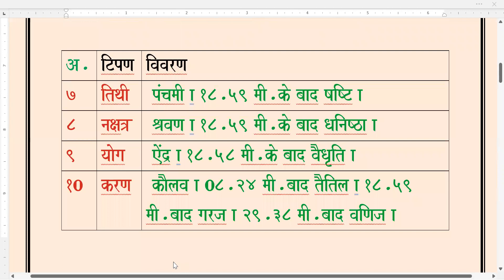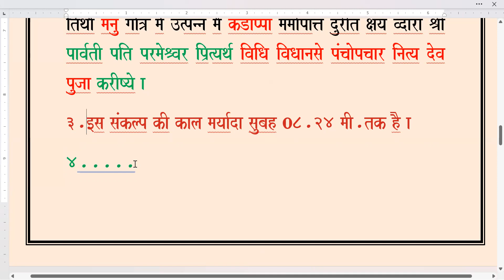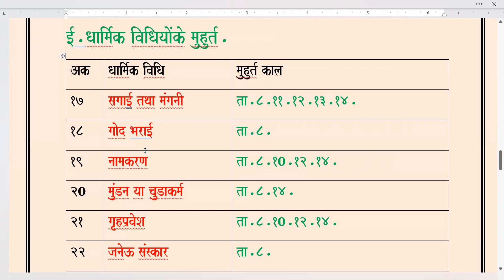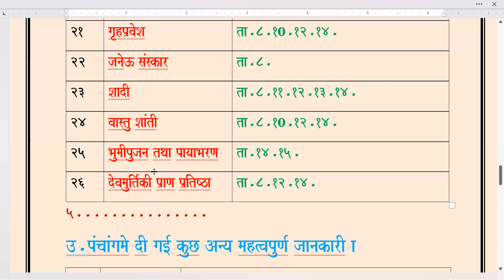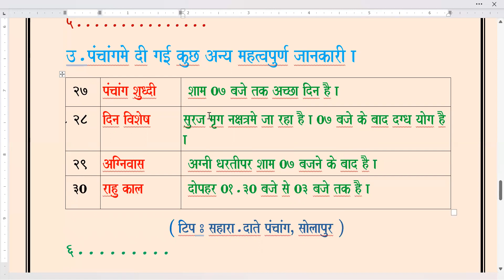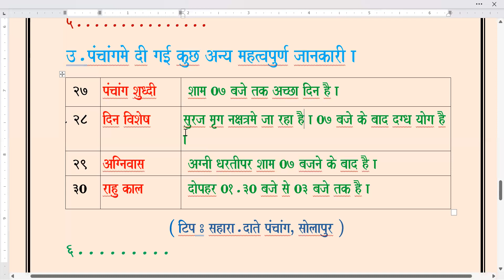Panchang kal ka / Thursday / 08.06.2023.